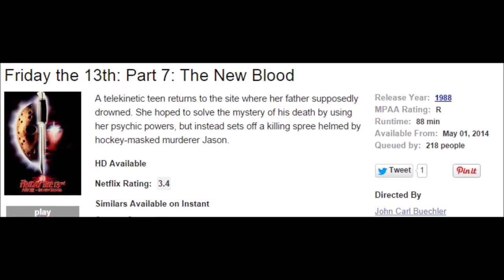XUFN Halloween Movie Pick #10 Friday the 13th: Part 7: The New Blood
Friday the 13th: Part 7: The New Blood A telekinetic teen returns to the site where her father supposedly drowned. She hoped to solve the mystery of his death by using her psychic powers, but instead sets off a killing spree by hockey-masked murderer Jason.

Friday the 13th: Part 7: The New Blood Netflix Instant Streaming